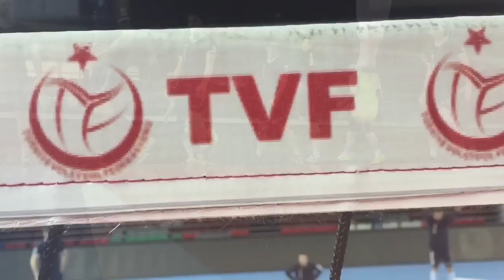Istanbul, allenamento prima della semifinale di CEV Cup (real audio)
Trentino Volley Tv vi racconta la seduta con palla alla Burhan Felek Voleybol Salonu, campo dove sabato 1 aprile si gioca il ritorno della sfida fra Fenerbahce Sk e Trentino Diatec